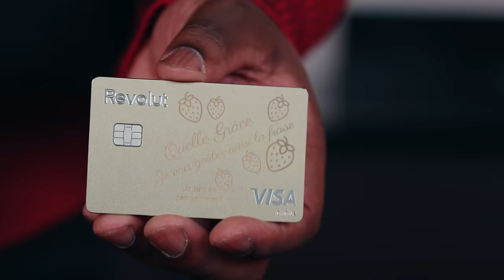IVRE EN CUISINE avec Mastu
Merci à Mastu pour sa participation !
Merci à MVS pour la cuisine (surtout avec le carnage que j'ai fait dedans)
Merci à Before Production ainsi qu'à l'équipe technique:
Miniature par @Dimehart_

Concept original @TinyMeatGang

Lonni